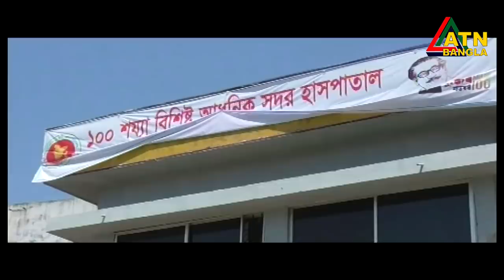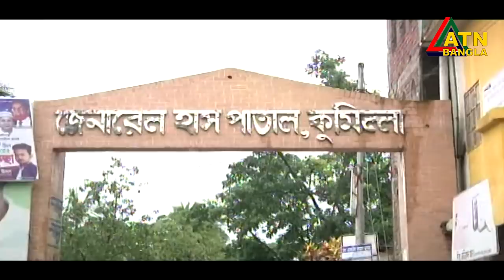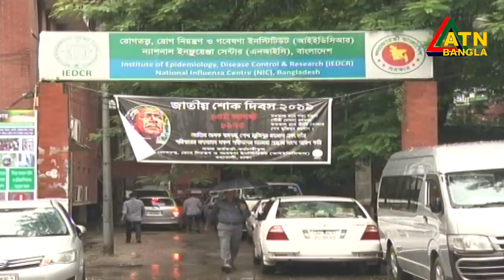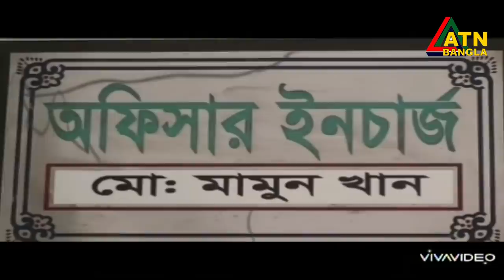এটিএন বাংলা গ্ৰামগঞ্জের সংবাদ | 04.05.2020 | ATN Bangla Gramgonjer News